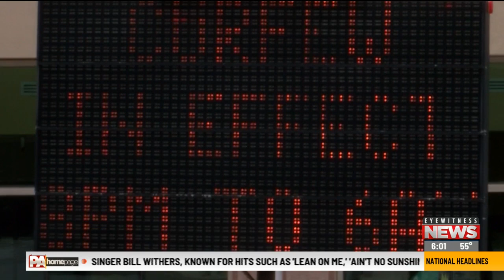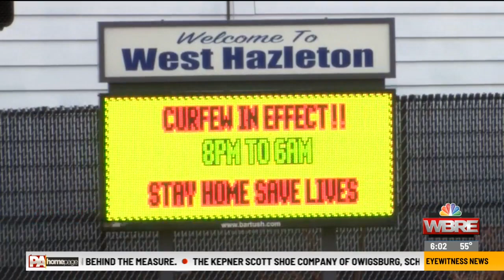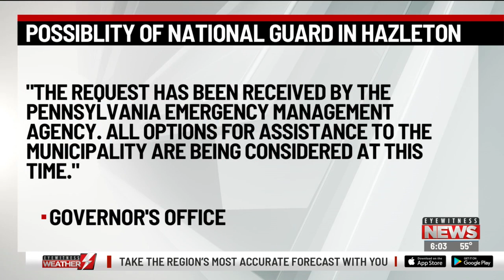Hazleton Area Curfews